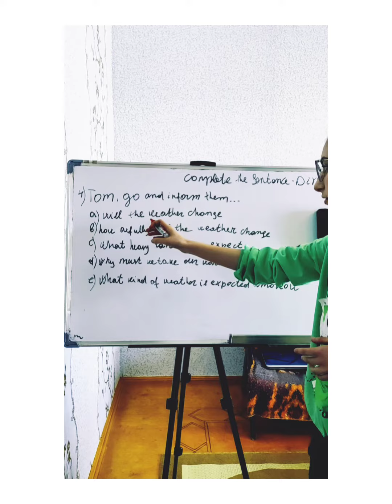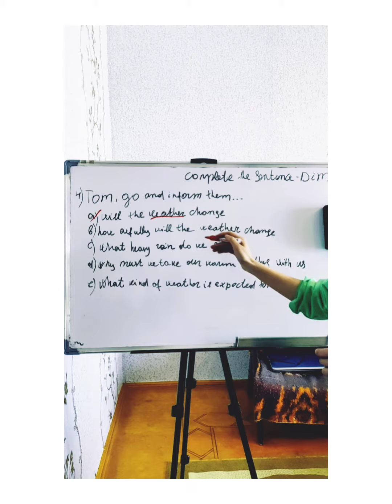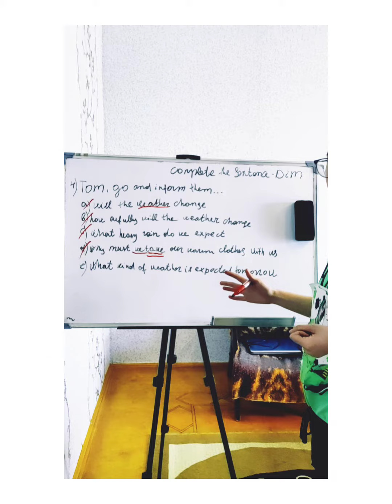10 - cu sinif şagirdimin qaydalar əsasında test izahı.. Diqqətlə izləyin 👆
Topic :Complete the sentence